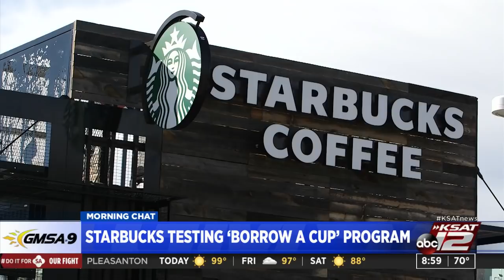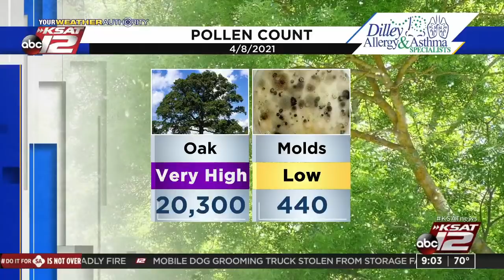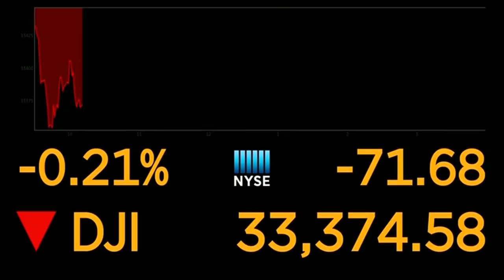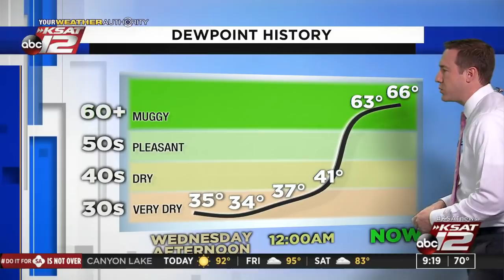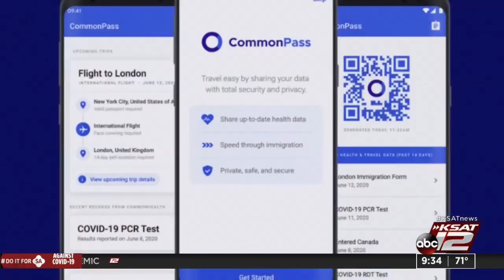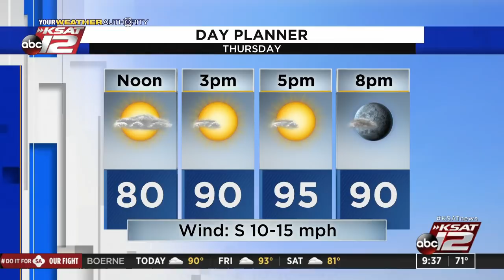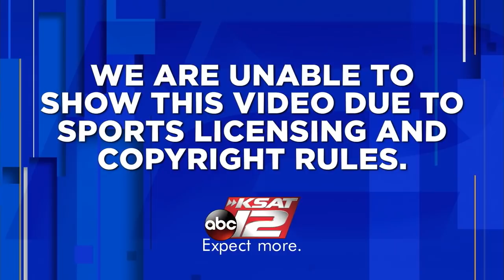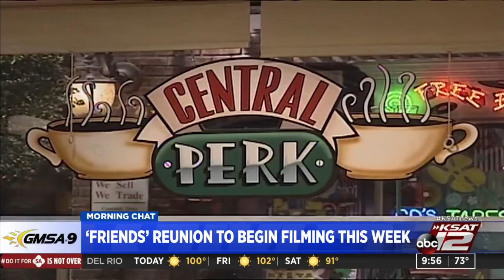GMSA at 9 a.m. : Apr 08, 2021